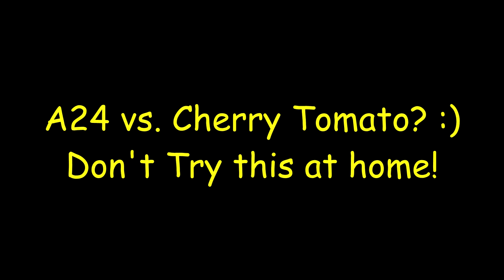A24 Rat Trap vs. Cherry Tomato! - Slow Motion Video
This video answers the question: What happens to a cherry tomato when you put it in the A24 and trigger it!

WARNING: Don't do what I do in his video. Treat the A24 trap like a loaded gun! It can seriously injure you!

Link to my Etsy Store:
End Screen Video Acknowledgement:
Cosmic Reef Video produced by NASA and the Space Telescope Science Institute (STScI).